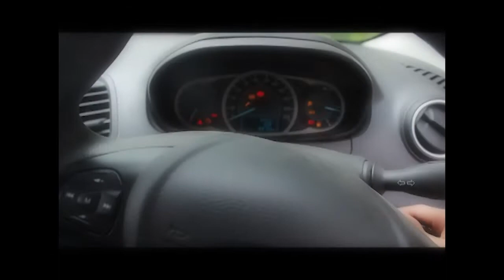Fresh water Fish catch and cook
We tried to catch a fresh water fish from River. I would like to apologize I couldn't show all the items and techniques used as the footage got deleted mistakenly during post production.
Cheers